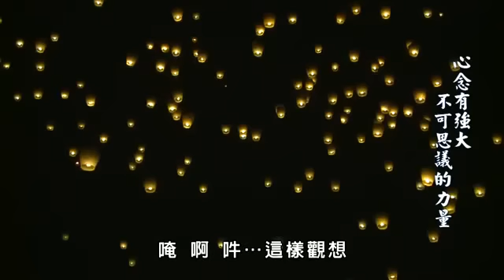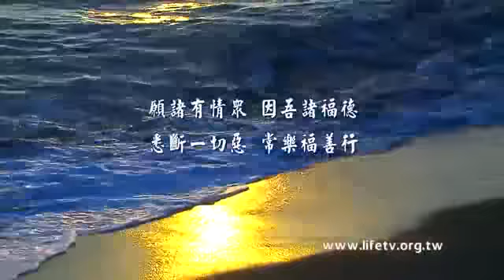304心念有強大不可思議的力量-海濤法師開示